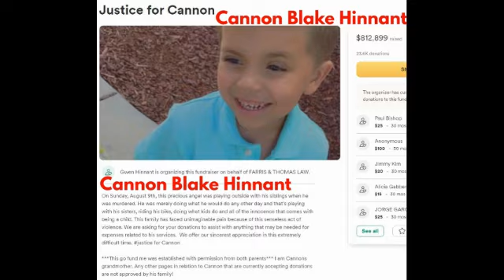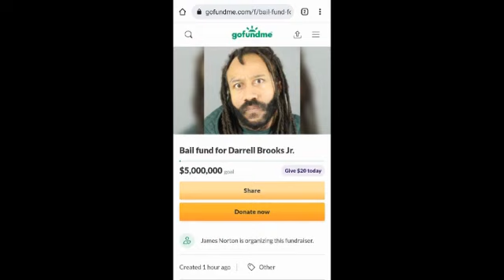Taken in Montana 2023 Trailer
When her parents go missing during a family vacation, a teen tries to put the clues together to find them -- but she may be trusting the wrong people for help. Taken in Montana Lifetime trailer is after the news report.
Directed By: Kaila York
Cast: Veronica Ramirez, Justin Berti, Matthew Pohlkamp, Laurie Fortier, Cameron Richter, Abner Lozano, Carl Bailey, Jacob Horn, Huntly Plantz, Mikey Gray